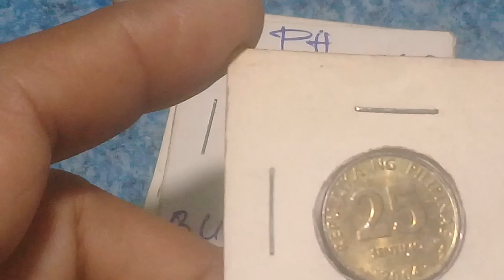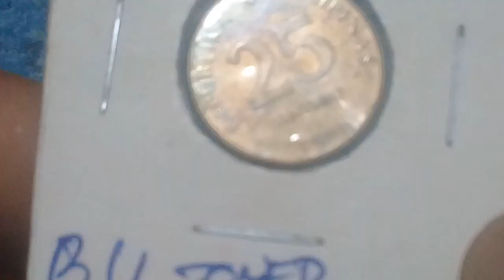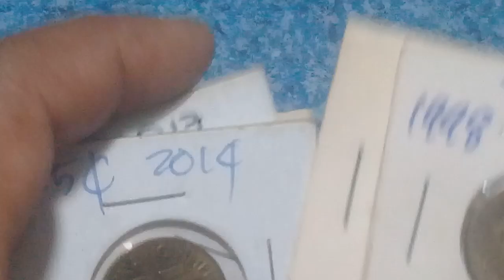Barya 25 Sentimos 2004 Price Update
Date  VG       F  VF    XF  AU          UNC
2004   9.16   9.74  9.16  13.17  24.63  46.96

25 Sentimo
Features
Country  Philippines
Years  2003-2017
Value  25 Sentimo (0.25 PHP)
Currency  Piso (1967-date)
Composition  Brass plated steel
Shape  Round
Orientation  Medal alignment ↑↑
References  KM# 271a, Schön# 118a

Obverse

The value in the centre with the country name above around the rim and the date at the bottom

Lettering:
REPUBLIKA NG PILIPINAS
25
SENTIMO
2012

Translation:
Republic of the Philippines
25
Sentimo
2012
Reverse
Central Bank seal within the circle and gear design, date below.
Lettering:
BANGKO SENTRAL NG PILIPINAS
1993
Translation: Central Bank of the Philippines
Edge
Smooth.
Comments

No examples of this type were struck in 1993. The date "1993" appears because that's the date when this series of coins was first approved. The real date is located on the other side of the coin.

Old dies (same as km271) were used to strike between 2004 and 2006.
Since 2007, new dies were used and the text appeared larger and less spacing.
However, varieties exist on coins from 2007 since part of the coins still using an old die to struck on the obverse side of the coin.